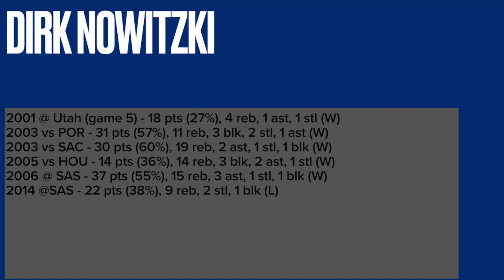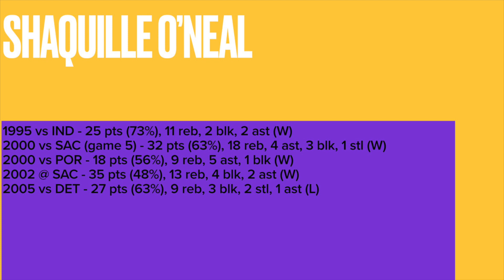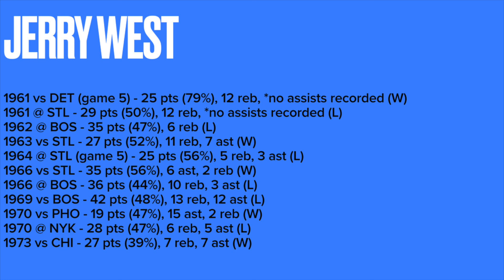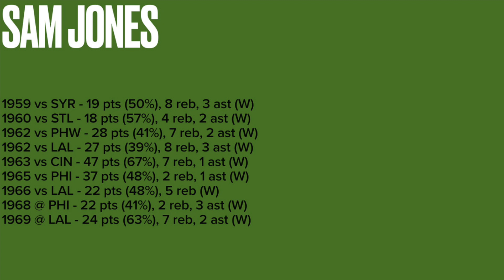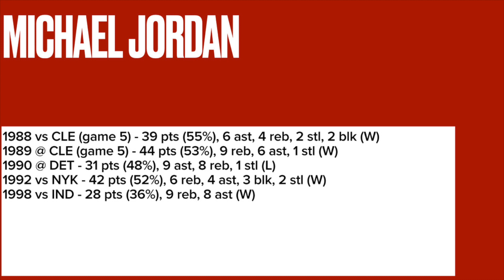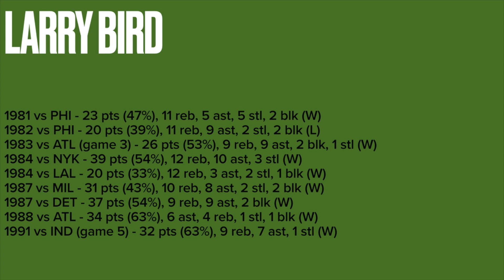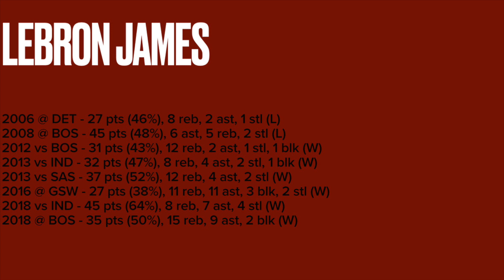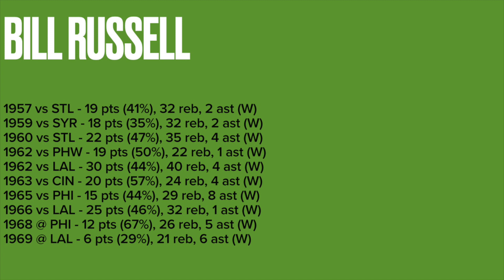The Top 10 Greatest Game 7 Performers in NBA Playoffs History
Find out which players performed the best in a Game 7 type scenario in the NBA playoffs. This video starts out explaining the criteria for a player to be eligible to make this top 10 list. We will then use the example of Wilt Chamberlain and explain why a player like him should be snubbed from the list. Then we have the top 10 players who have performed the best in a game 7:

10) Dirk Nowitzki
9) Shaquille O'Neal
8) Hakeem Olajuwon
7) Jerry West
6) Kevin Durant
5) Sam Jones
4) Michael Jordan
3) Larry Bird
2) LeBron James
1) Bill Russell